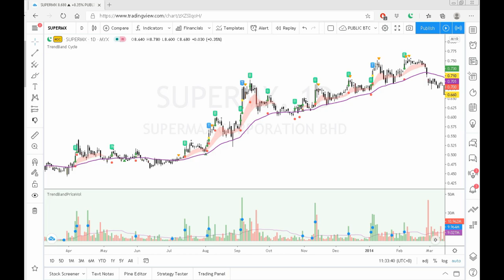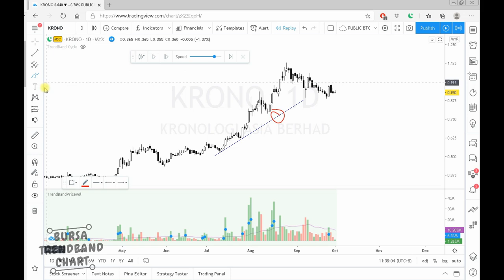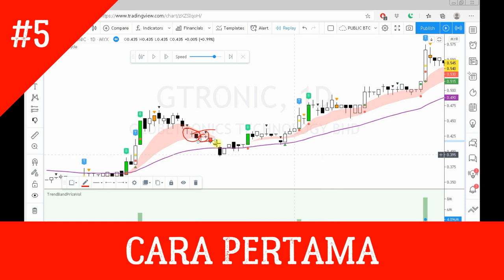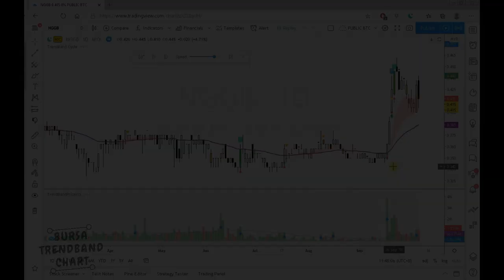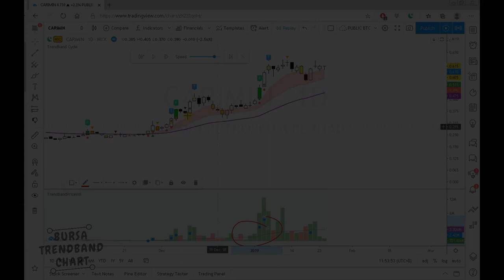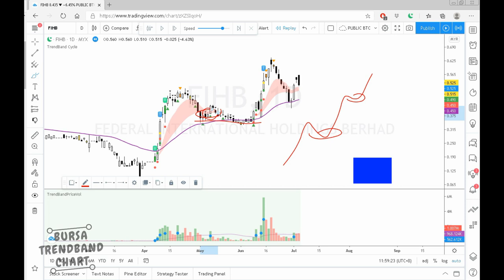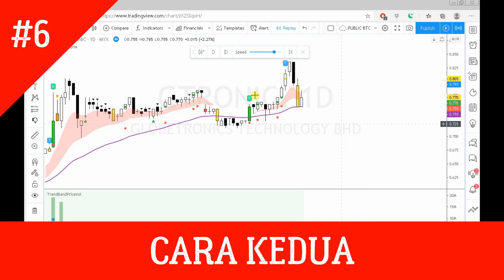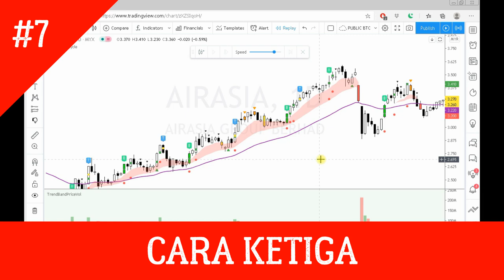Mencari Entry Pullback Saja - Ep 8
Secara asas, Indikator TrendBand Cycle dibuat untuk mencari Entry Breakout sebelum menuju TARGET atau STOP LOSS.

Tapi, tidak semua Breakout akan meneruskan kenaikan dalam tempoh terdekat.

Peluang entry seterusnya terhasil dari beberapa cara ENTRY PULLBACK yang saya terangkan dalam video ini.

PENGENALAN
Indikator TRENDBAND CYCLE dibuat untuk membantu saya dalam mencari saham berpotensi dan membuat keputusan lebih pantas  sama ada hendak ENTRY | EXIT dan  menentukan PRICE TARGET | STOP LOSS.

Dan saya jadikan TRENDBAND CYCLE sebagai panduan untuk swing bertarget jangka pendek !

Check out Sambal Abang Syukor [Ready To Eat] for RM12.75 - RM17.90. Get it on Shopee now!